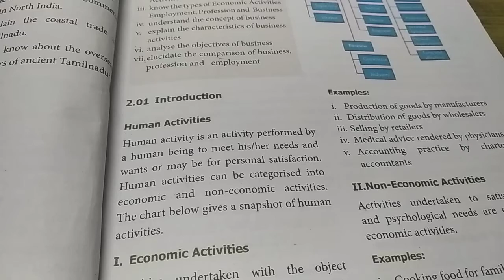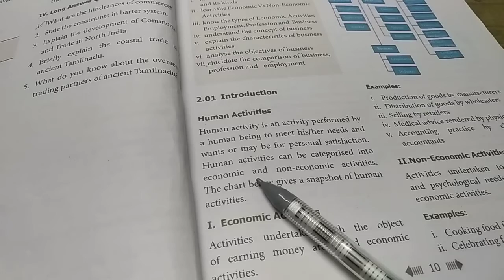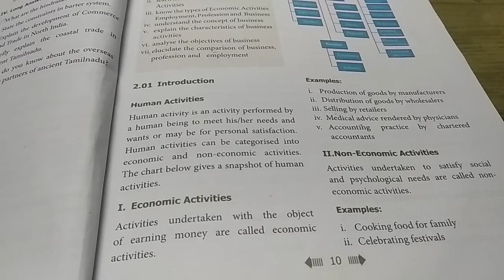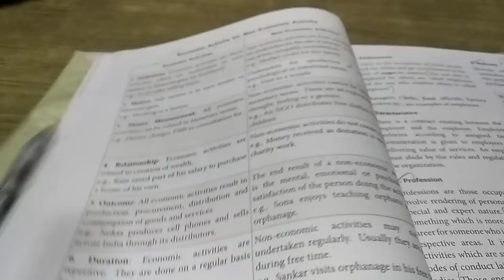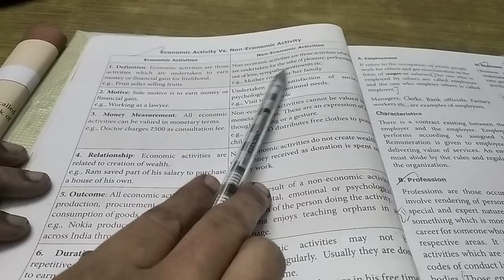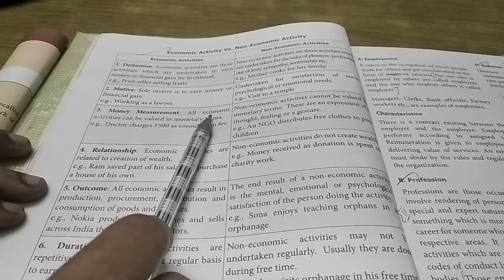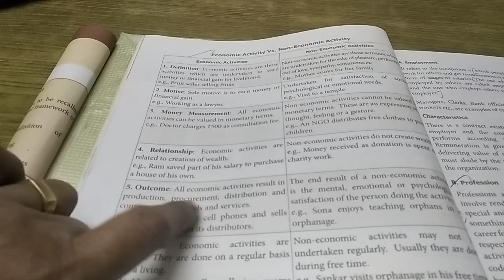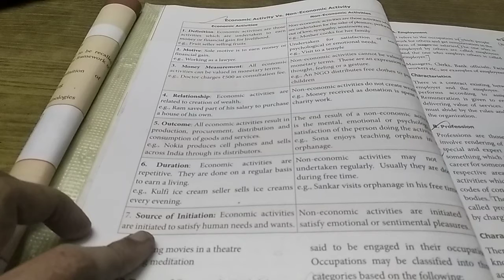PLUS 1 COMMERCE CHAPTER-2 HUMAN ACTIVITIES -ECONOMIC AND NON-ECONOMIC ACTIVITIES